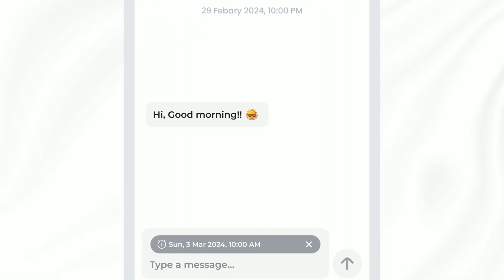Schedule SMS for Perfect Timing || Smart Scheduling || Messages App for Android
Best Messages App for Android || Instant SMS & Send Photos || Group Messages
🌐Connect and Stay Updated with Us by below links:

Ultimate messaging experience with our top-rated Messages app for Android. Enjoy instant SMS, seamless photo sharing, and efficient group messaging all in one place. Watch now to see how this app can enhance your texting experience and keep you connected with friends and family! 📱